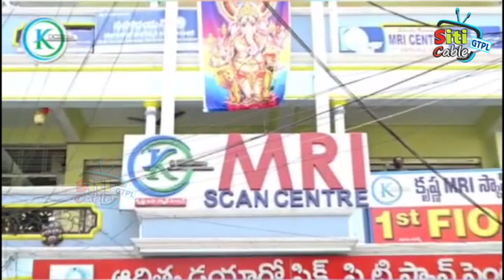సరస్వతి మాతా అమ్మవారి అవతారంలో దర్శనమిచ్చి, భక్తుల నుండి విశేష పూజలందుకున్నారు.